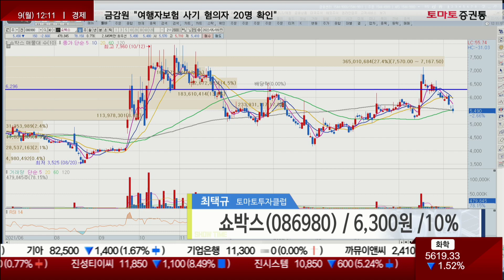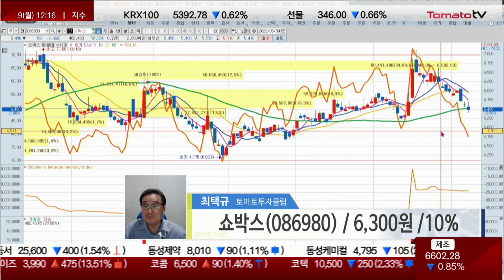쇼박스, 200억 투자 '비상선언' 개봉 예정‥OTT 시리즈물도 제작